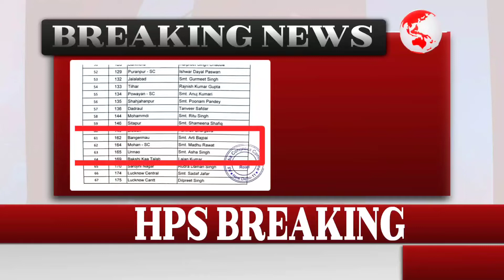माखी कांड की रेप पीड़िता पर कांग्रेस ने दिखाया अपना भरोसा ll आरती बाजपेयी को फिर दिया मौका ll